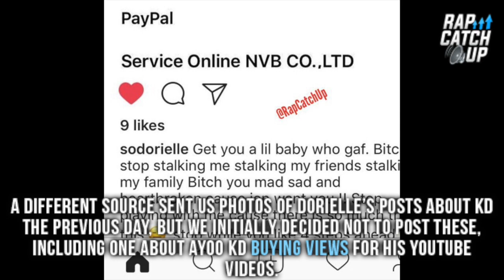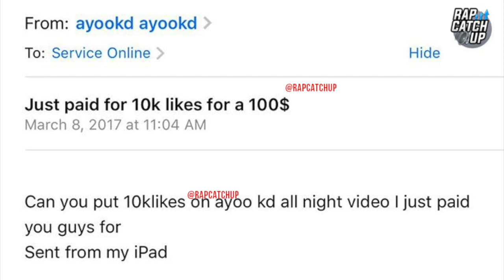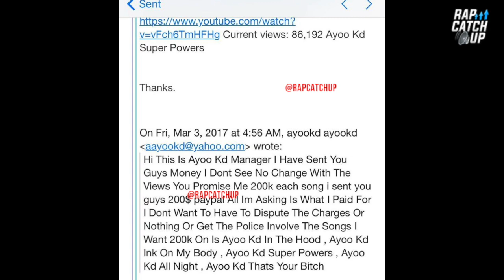Ayoo KD Cries Over Ex-Girl Again, Lies on Mother's Grave + Exposed for Buying Fake Views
After breaking up with his girlfriend SoDorielle, Ayoo KD has been caught on camera crying over her again. In addition to this he was caught out lying on his deceased mother to save his reputation, claiming he was mourning her death on Mother’s day when the photo was taken.

We originally posted the screenshot of Ayoo KD crying on Instagram (@RapCatchUp) [via @g_nuski] and he DM’ed us asking us to remove the post because he was crying “over [his] mom on Mother’s Day”. We later uncovered the full screenshot the image was taken from, which clearly exposes his lie.

A different source sent us photos of Dorielle’s posts about KD the previous day, but we initially decided not to post these, including one about Ayoo KD buying views for his YouTube videos. After he approached us and we told him we would not remove the post, we posted these screenshots to provide our followers with more proof of his falling out with his ex-girl. He claimed these posts were “fake” in our comments section, at which point we blocked him to stop him disrespecting our brand.

We have now uncovered further proof of Ayoo KD buying YouTube views, with entire conversations with companies and services which offer fake Youtube views, comments and likes. See the conversations for yourself above, more will be released soon.

Don't forget to leave a 'Like' if you enjoyed the video, and join the conversation below if you have something to say.